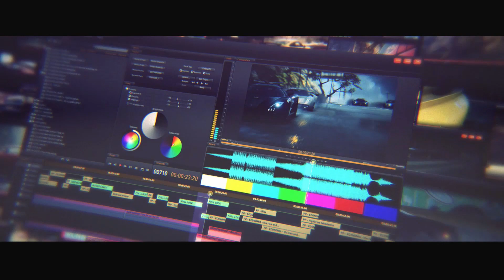Let's Play Need for Speed Rivals | Ep. 17 | Racer Career Part 16 | Undercover Cop...Racer?